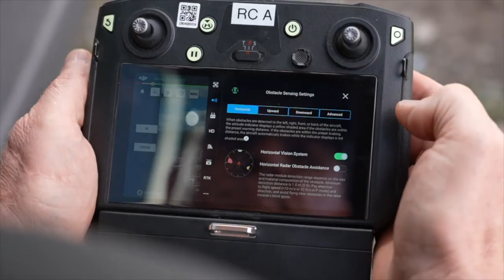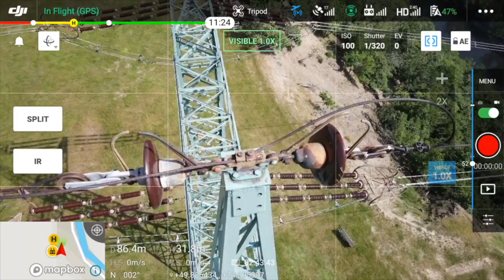Použití dronů v elektroenergetice